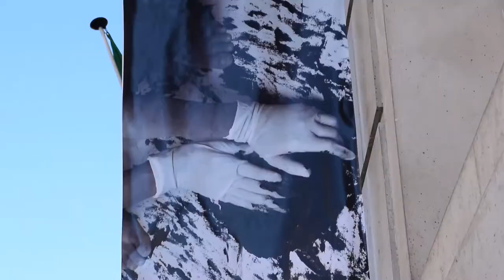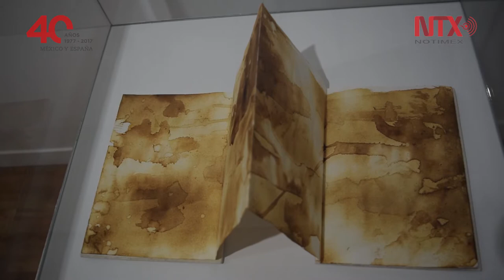Artista mexicana Patricia Henríquez presenta "Crónica natura" en España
La muestra "Crónica natura" estará abierta hasta el 18 de septiembre en el Instituto de México en España